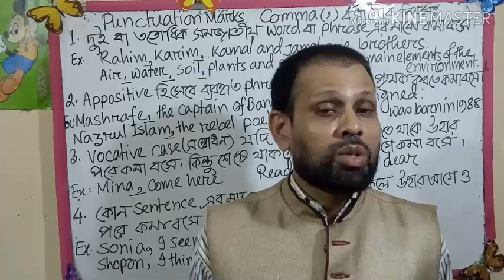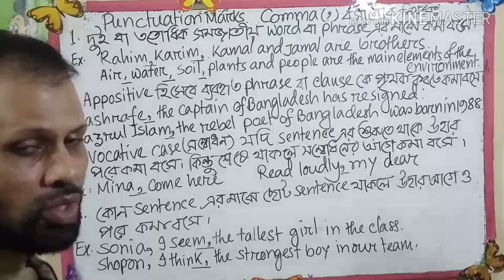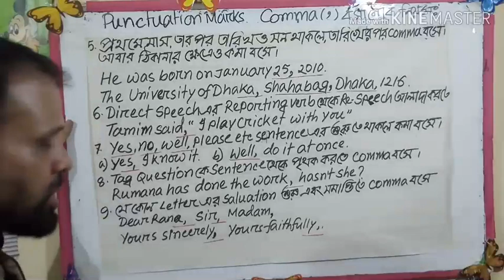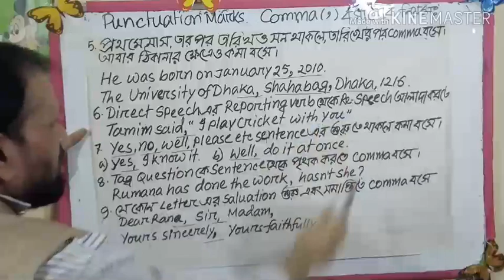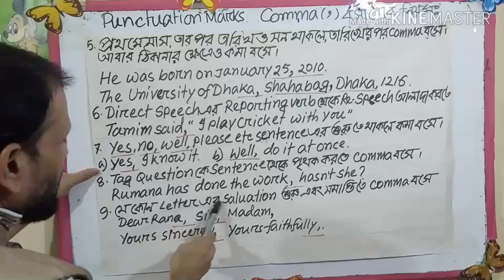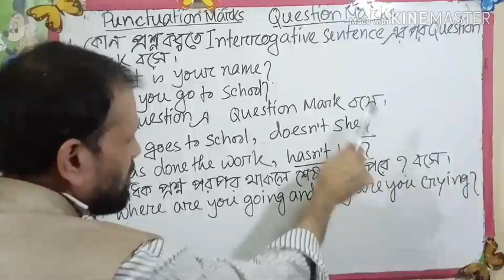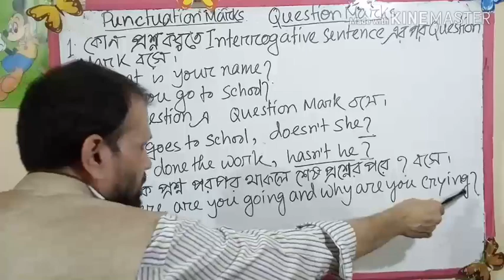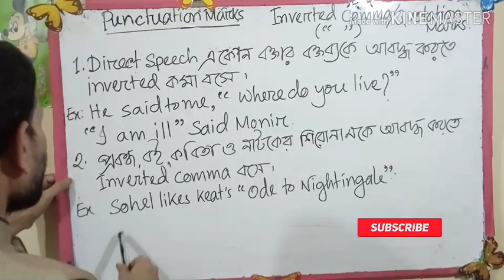Punctuation mark part 2. By Ekram Sir.